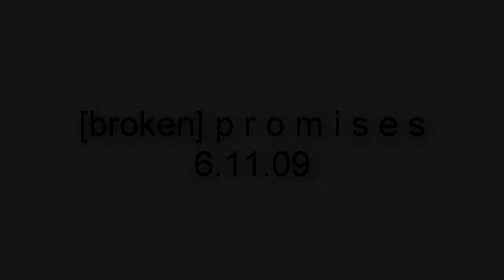[broken] p r o m i s e s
don't you know? you broke your promise.

you said you'd always be there.

and you weren't.

he'd dream about her often. trying to think of ways to piece their relationship back together. but nothing worked. useless attempts at regaining her trust, trying to be friends, or acting just like he used to...it was futile. she would never love him again. nor did she give him the chance to. it was only until her dying day that she could see the mistakes she had made. and she wished for his forgiveness. for breaking their promise.

you know i've always loved you. and i always will.

i was bored. and i just got the 358/2 days clips today, so why the heck not? i needed some time to think about some things, because i am really confused about something right now. and i needed something to get it off my mind. so here it is. in a minute and sixteen seconds. i hope it's not too bad.

favorite part; 1:03-1:06

character choice: xion

song; this is twice now
artist; lydia

♥ katherine